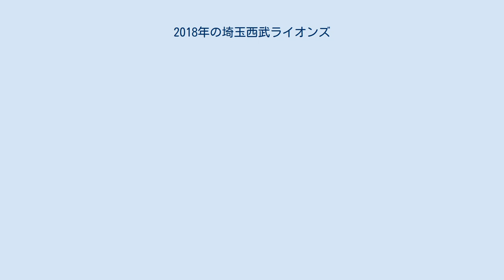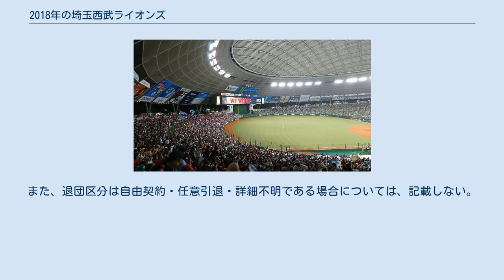2018年の埼玉西武ライオンズ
2018年の埼玉西武ライオンズでは、2018年シーズンについての埼玉西武ライオンズの動向をまとめる。
 このシーズンの埼玉西武ライオンズは、辻発彦監督の2年目のシーズンであり、10年ぶり22度目（2008年以来）のリーグ優勝を果たしたシーズンである。
 2017年は2位で、4年ぶりにAクラスとなり、クライマックスシリーズに出場したが、東北楽天ゴールデンイーグルスに1勝2敗で敗れた。
オフに野上亮磨がFA宣言して読売ジャイアンツ、牧田和久がポスティングシステムを使用しサンディエゴ・パドレスに移籍した。
新外国人としてニール・ワグナー、ファビオ・カスティーヨを獲得した。
 ドラフト会議では田嶋大樹の外れ1位で齊藤大将、2位で花咲徳栄高等学校の西川愛也など、8名（うち2名は育成選手）を獲得した。
 オープン戦は8勝6敗2分で7位だった。
 開幕投手はエースの菊池雄星が務め、4安打2失点でシーズン初勝利を挙げると、27年ぶりの開幕8連勝。
4月は19勝5敗で首位を独走し、多和田真三郎と山川穂高が月間MVPを受賞した。
 5月4日に20勝に一番乗りしたが、5月は投打がかみ合わなくなり、10勝14敗と負け越した。
 8月には15勝10敗1分と勝ち越したが、8月24日-26日の福岡ソフトバンクホークス戦で3連敗を喫し、8月11日時点で最大で11.5ゲーム差離していたが、5ゲーム差に迫られた。
 そして、3ゲーム差まで迫られていた状況で9月15日-17日の2位の福岡ソフトバンクホークス戦で3連勝したことで優勝マジック11が点灯、2年連続のクライマックスシリーズ出場も確定させた。
9月30日、ロッテ対ソフトバンクでソフトバンクが敗れたことで10年ぶり22度目のリーグ優勝を決めた。
 開幕から一度も首位を譲らず優勝したのは、1997年のヤクルト以来21年ぶり、パシフィック・リーグでは1962年の東映以来56年ぶり。
浅村と山川の2選手が120打点以上を挙げる攻撃力を誇るなど、山賊打線と異名を取るほどの打線であったものの、防御率はリーグ優勝したチームとしては2001年の近鉄以来2度目となるリーグ最低で、プロ野球史上初めて最多失点、最低防御率、最多失策で優勝した。
 クライマックスシリーズでは、投手陣が崩壊し、ソフトバンクに2勝4敗（1勝はリーグ優勝のアドバンテージ）で敗れ、10年ぶりの日本シリーズ進出を逃した。